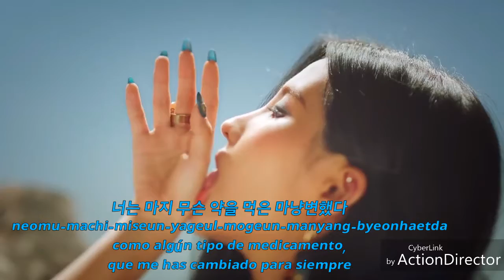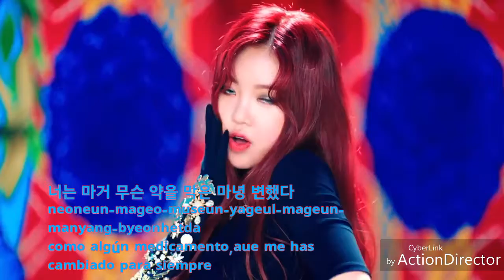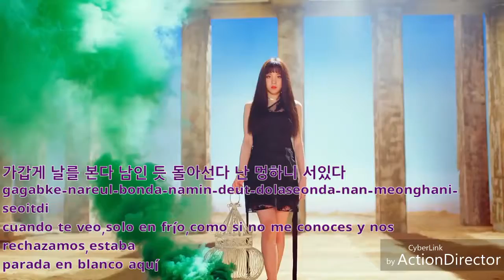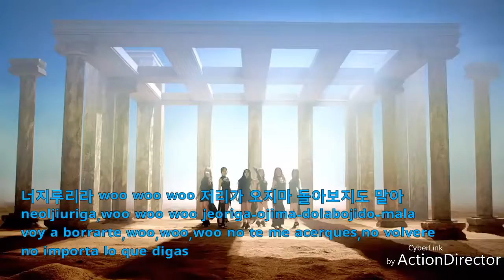(G)I-DLE -(HANN) -Sub Español